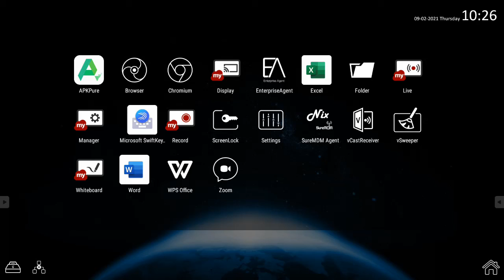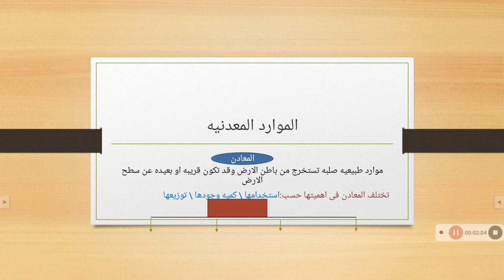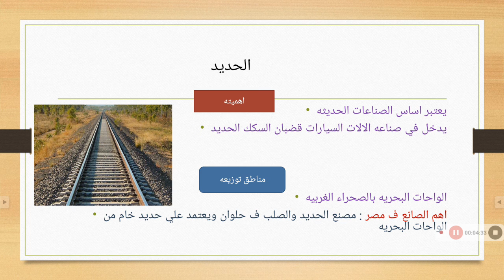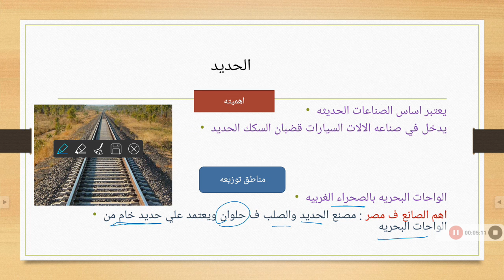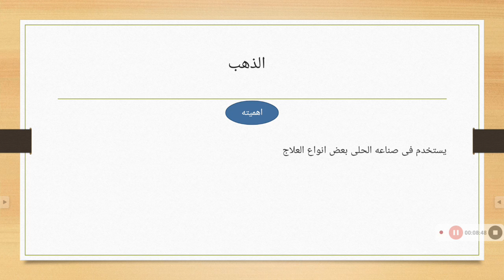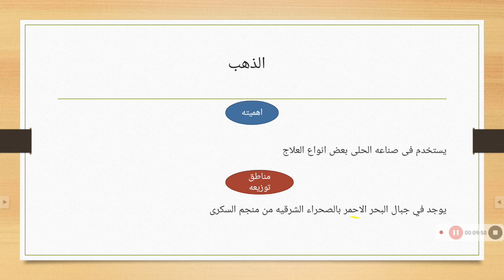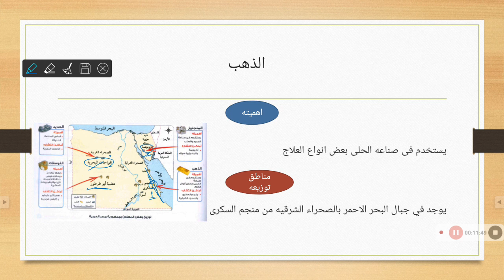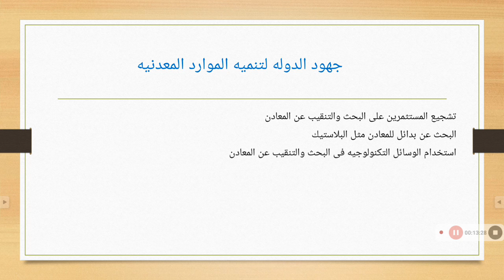دراسات اجتماعية الصف الخامس(3)